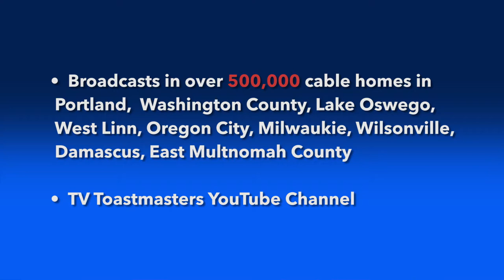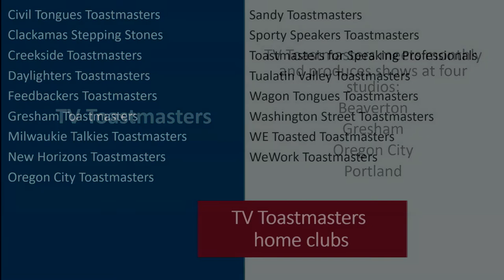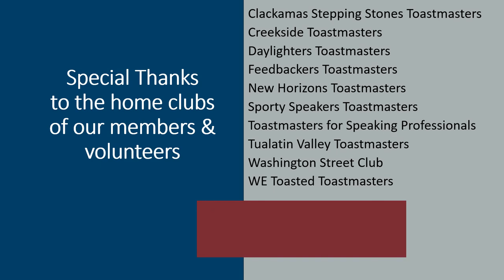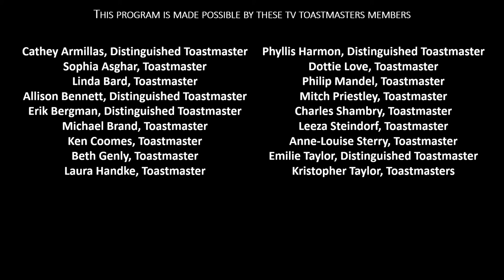Portland TV Toastmasters S31A E03 - Don DuPay hosted by Theresa Griffin Kennedy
TV Toastmasters features intriguing interviews with fascinating guests. In this episode, PTVTMS31AE03, author Don DuPay speaks with host Theresa Griffin Kennedy. (High Definition, 1920x1080.)

[PTVTMS31A] [PTVTM] [TVTMS31A] [TVTMOR]